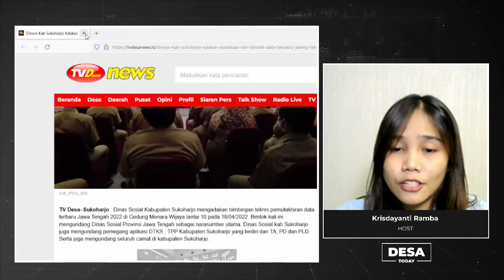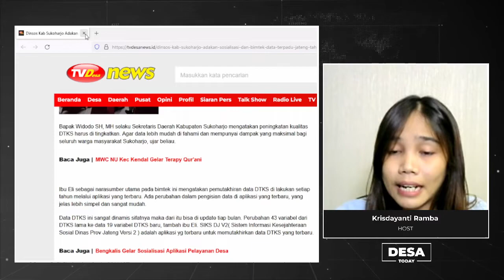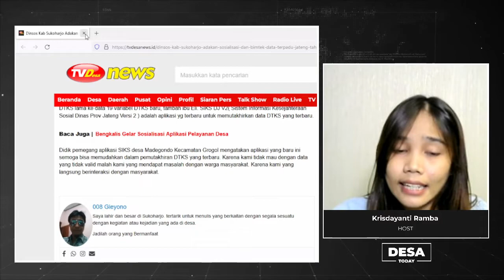Dinsos Kab Sukoharjo Adakan Sosialisasi Dan Bimtek Data Terpadu Jateng Tahun 2022